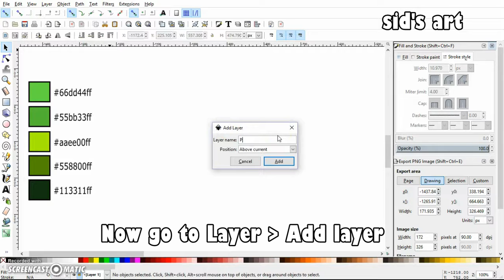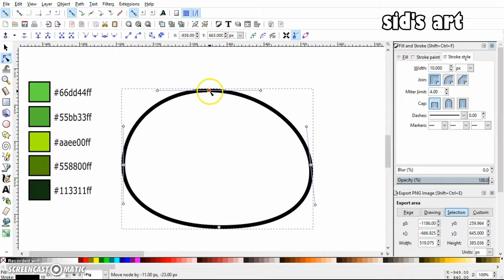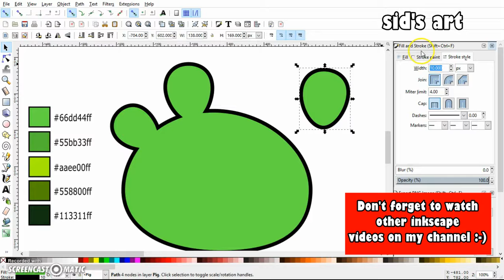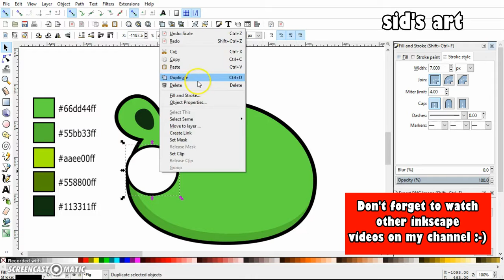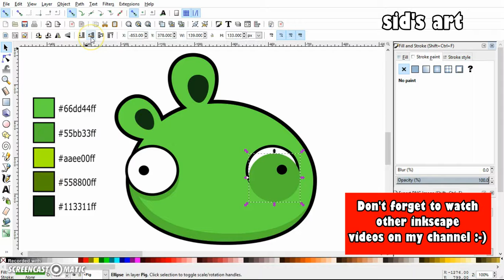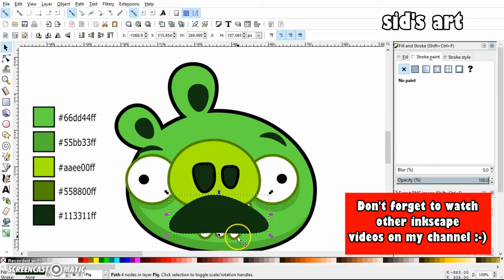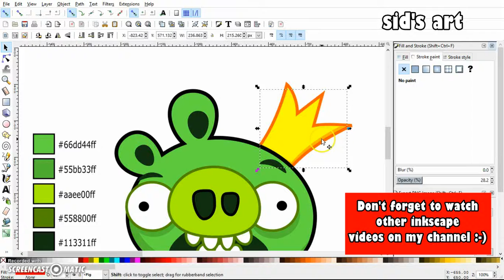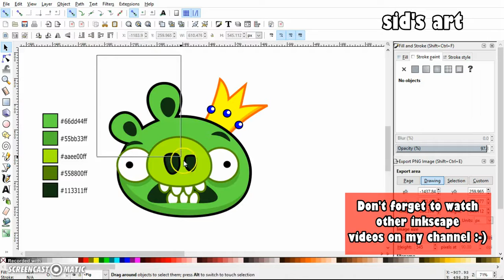Inkscape Cartoon Tutorial - How To Draw Pig From Angry Birds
Inkscape Cartoon Drawing Tutorial Video of King Pig from Angry Birds game / Bad piggies.
List Of RGBA colors in order:
(Copy each color and paste the value in RGBA textbox of FILL section)
Drawing is made using very basic inkscape tools such as Ovals, rectangles, circles , node tools, bezier tool and gradients.
There are many Inkscape cartoon drawings and tutorials on my channel...please check them out.